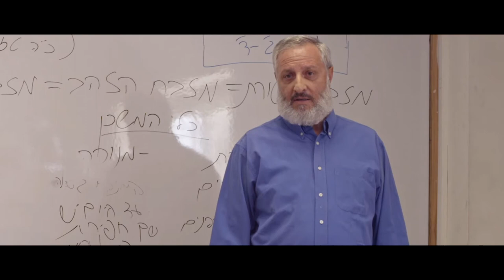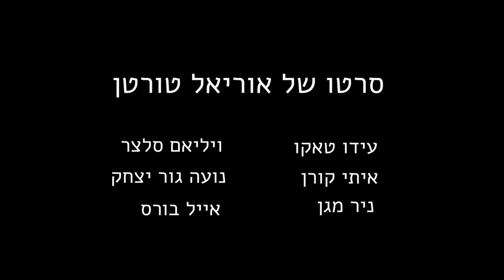טריילר שעשני כרצונו / Trailer By His Will / עידו טאקו, איתי קורן / IDO TAKO, ITAY KOREN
אלישע, בחור דתי צעיר המתמודד עם משיכתו לגברים, נקרע בין שני עולמות - העולם הדתי שממנו הגיע והעולם החילוני שמושך ומפתה אותו. הוא עובר מסע מטלטל שמציב אותו בפני החלטה שתעצב את חייו.

Elisha, a young teen, dealing with his attraction to men, is torn between two worlds: the religious, from which he comes, and the secular. He goes through a journey that has him facing a decision that will shape his life.

במאי: אוריאל טורטן
עורכת: כנרת אפלר
צלם: אדם בירנבאום
מפיקה: תהילה אדרי
מוזיקה ופסקול: אסף פינקלשטיין
שחקנים: עידו טאקו, איתי קורן, ניר מגן, ויליאם סלצר, נועה גור יצחק, אייל בורס